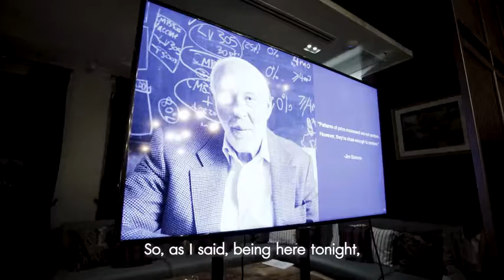Prestige x Asset Plus